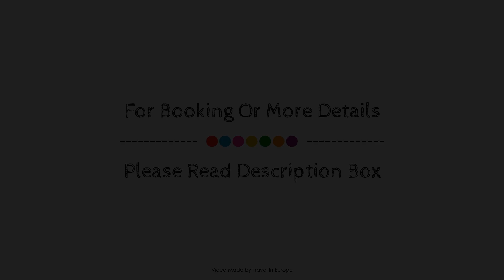Lagrange Vacances Les Hauts de la Vanoise, Pralognan-la-Vanoise, France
About Property:
Set in a prime location of Pralognan-la-Vanoise, Residence Lagrange Prestige Les Hauts de la Vanois puts everything the city has to offer just outside your doorstep. The hotel has everything you need for a comfortable stay. Facilities like car park, family room, laundry service, elevator are readily available for you to enjoy. Each guestroom is elegantly furnished and equipped with handy amenities. To enhance guests' stay, the hotel offers recreational facilities such as hot tub, sauna, indoor pool, skiing, steamroom. Residence Lagrange Prestige Les Hauts de la Vanois is an excellent choice from which to explore Pralognan-la-Vanoise or to simply relax and rejuvenate.
Searching For
1. Lagrange Vacances Les Hauts de la Vanoise - Pralognan-la-Vanoise
2. Lagrange Vacances Les Hauts de la Vanoise - Pralognan-la-Vanoise Virtual Tour
3. Lagrange Vacances Les Hauts de la Vanoise - Pralognan-la-Vanoise Rooms
4. Lagrange Vacances Les Hauts de la Vanoise - Pralognan-la-Vanoise Amenities
5. Lagrange Vacances Les Hauts de la Vanoise - Pralognan-la-Vanoise Videos
6. Lagrange Vacances Les Hauts de la Vanoise - Pralognan-la-Vanoise Offers
7. Lagrange Vacances Les Hauts de la Vanoise - Pralognan-la-Vanoise Deals
Audio Credit:
Track Title: Subway Dreams
Artist: Dan Henig